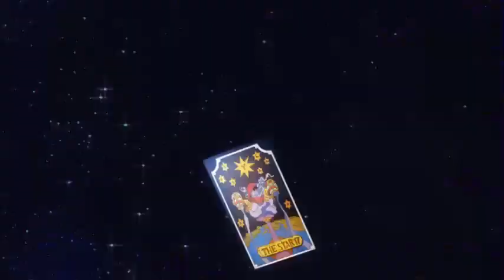Jojo´s Bizarre Adventure - Stardust Crusaders - 03 - AMV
Video musical del anime Jojo´s Bizarre Adventure. Nos cuenta la historia de la familia JoeStar y los estraños acontencimientos en los que ven involucrados a lo largo de generaciones.